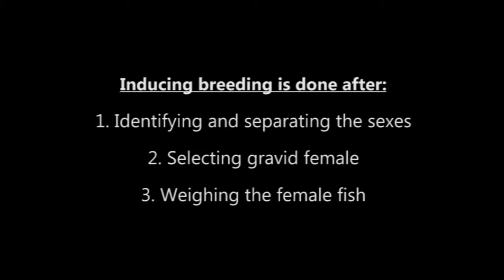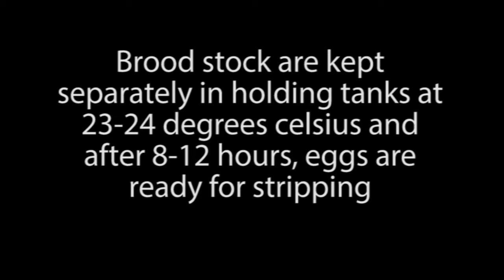How to induce breeding in African Catfish using a synthetic hormone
for more information and learn about AquaFish Regional Center of Excellence Africa.